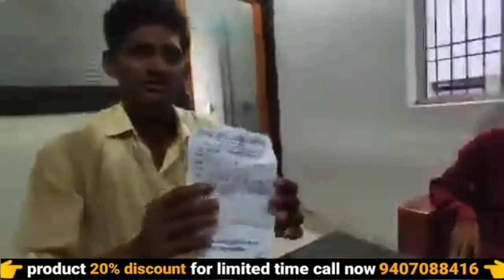हाथ का कैंसर | cancer hand pain | cancer in hand symptoms | ayurvedic medicine | awpl | 9407088416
हाथ का कैंसर | cancer hand pain | cancer in hand symptoms | ayurvedic medicine | awpl result | 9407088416

your query:-
ayurvedic
ayurvedic treatment
ayurvedic medicine
ayurvedic tips
ayurveda
awpl result
asclepius wellness
Swami Ramdev
हाथ का कैंसर
cancer hand pain
cancer in hand symptoms
cancer
breast cancer hand pain
hand cancer symptoms in hindi
symptoms of stomach cancer
roman reigns cancer
breast cancer
cancer tarot
cancer treatment
cancer symptoms
cancer ke lakshan
cancer ka ilaj
ayurvedic doctor